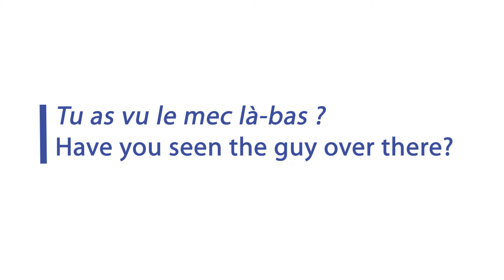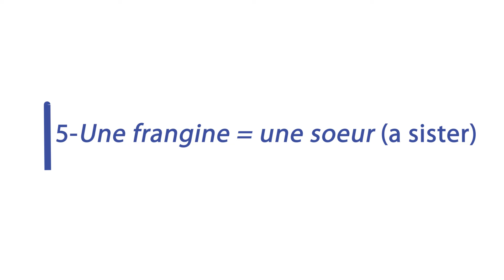7 FRENCH slang words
7 FRENCH slang words

Enjoy your learning French😉

Le boulot = le travail (the work)
Je commence le boulot à 7 heures
I start work at 7am

Un mec = un homme (a man)
Tu as vu le mec là-bas ?
Have you seen the guy over there?

Une meuf = une femme (a woman)
Tu connais cette meuf ?
Do you know this chick?

Un frangin = un frère (a brother)
C’est ton frangin ?
Is he your brother?

Une frangine = une soeur (a sister)
Je suis la frangine de Julie
I’m Julie’s sister

Une bagnole = une voiture (a car)
J’ai acheté une bagnole
I’ve bought a car

Une baraque = une maison (a house)
C’est la baraque de mes copains
This is my friends' house